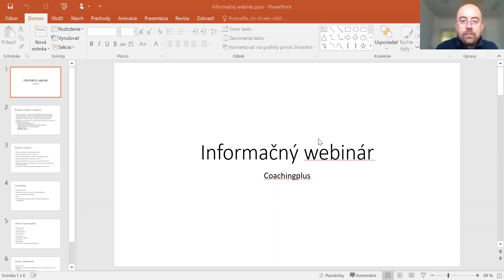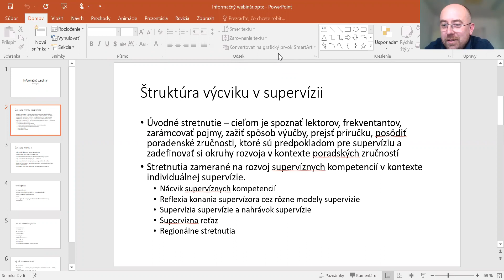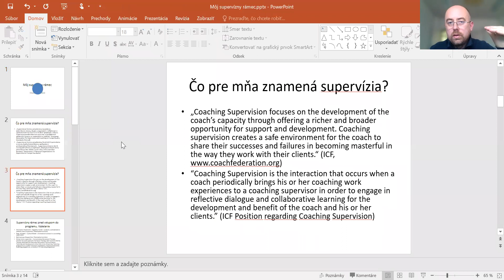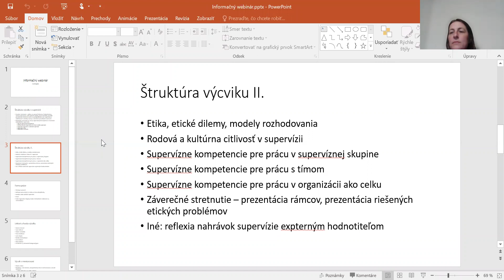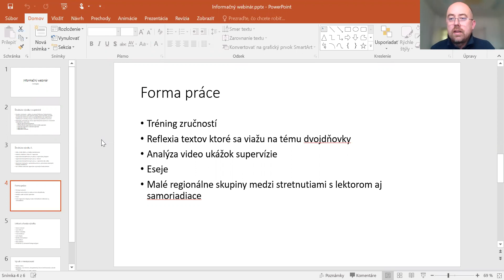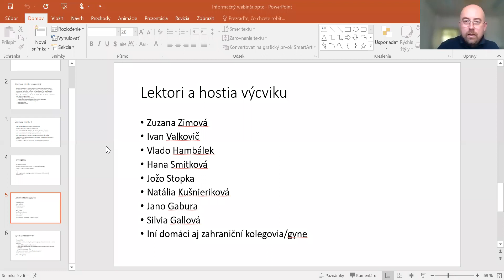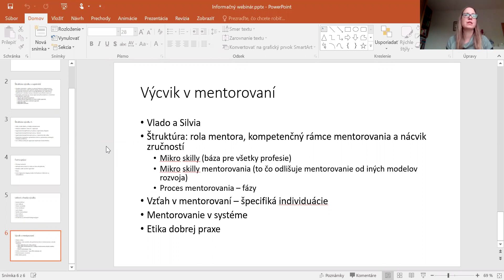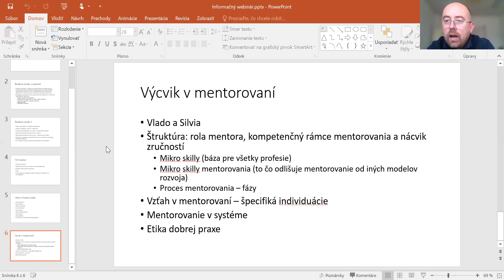Informačný webinár o výcvikoch v supervízii a mentoringu